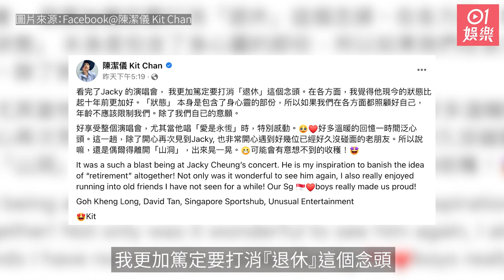《雪狼湖》後相隔18年再聚 凍齡陳潔儀新加坡撐張學友｜01娛樂｜張學友｜陳潔儀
近日張學友到新加坡，舉行一連11場《張學友60+巡迴演唱會》，掀起撲飛熱潮，更吸引不少老友到場支持，其中一位正是《雪狼湖》拍檔之一陳潔儀，二人激罕同框引起無限回憶。